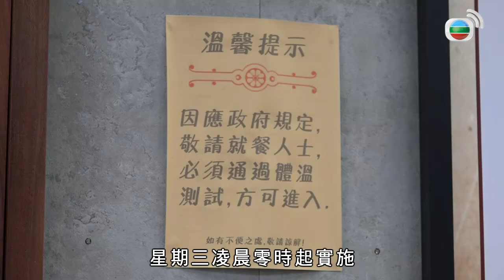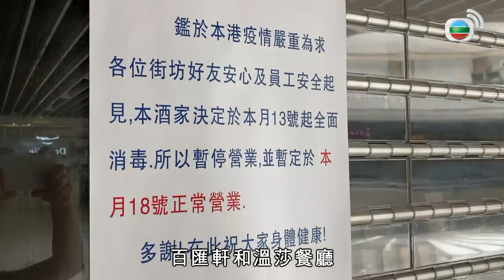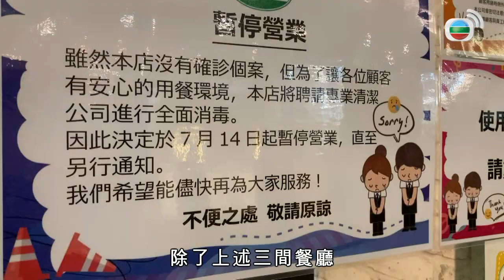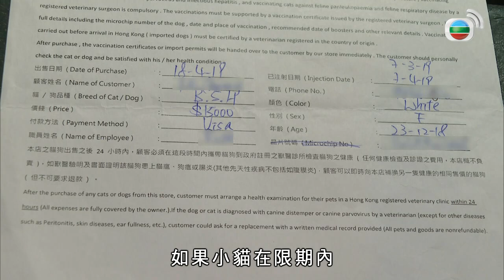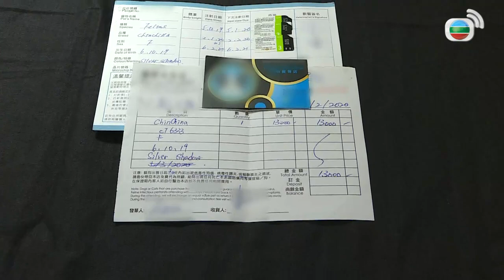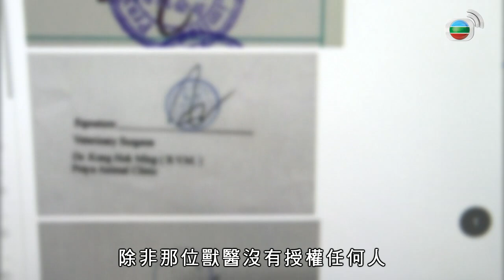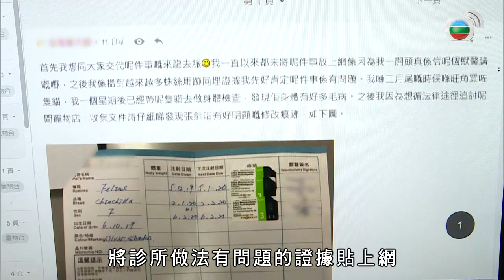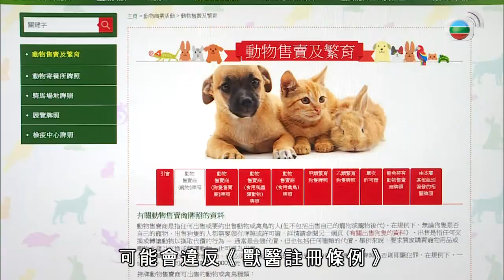寵物店疑偽造貓針卡 獸醫診所有無包庇? TVB 東張西望 李旻芳 潘梓鋒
本地新冠肺炎疫情有惡化趨勢，有五間食肆因出現多宗個案而被點名，記者走訪各食肆了解店內的防疫措施，食客、街坊有何對策？節目還列出其他高危食肆名單。

今集繼續跟進寵物店換貓不退款事件，苦主懷疑預防針卡造假，與記者到獸醫診所要求檢查針卡紀錄，職員竟在社交平台把事件鬧大，卻換來更多苦主於討論區訴苦，也令記者另有發現！

唐詩詠拍攝《超能使者》外景，在街頭「虐打」陳展鵬後隨即演繹另一場爆喊戲分，難度甚高！

2. 兄騙親妹300萬借買樓 買樓騙局招數拆解－TVB東張西望 黃耀英 朱凱婷
3. 限聚令下婚禮行業損失慘重 大豐收年婚禮攝影、婚紗及籌辦婚宴公司變冰河時期－TVB東張西望 吳幸美 Patrick Sir